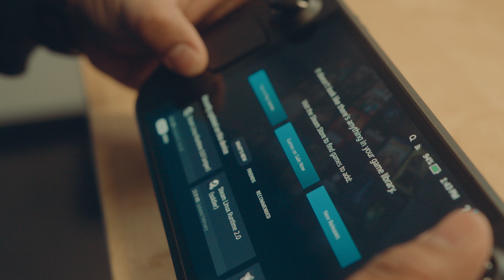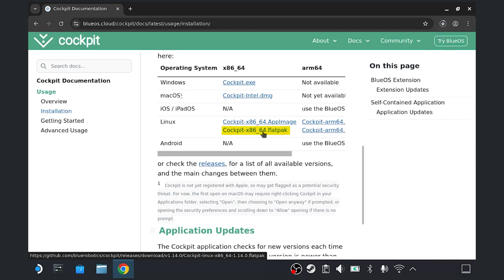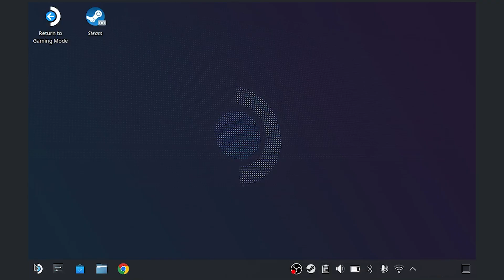How to Use a Steam Deck to Fly Your BlueROV2 (Step-by-Step Guide)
If you’ve piloted an ROV before, you know the usual setup—laptop paired with an XBOX controller—can be clunky, especially out on the water. So we tried something different: using a Steam Deck to control the BlueROV2. It’s portable and powerful, and we have a guide to show you how to do it—let us know if you try it out!